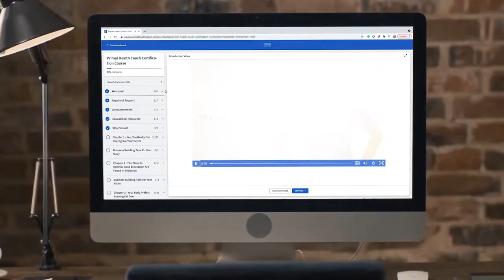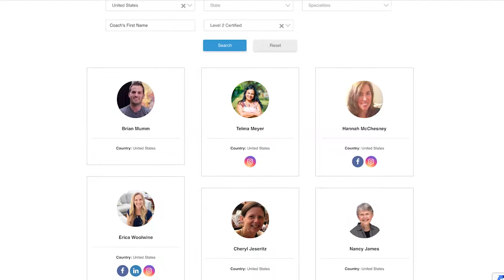Introducing the Primal Health Coach Certification Program